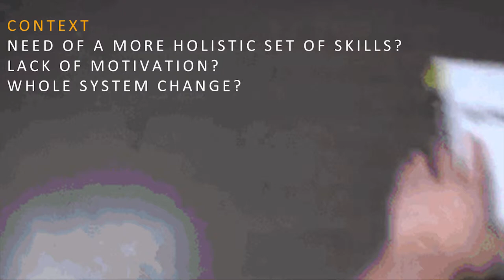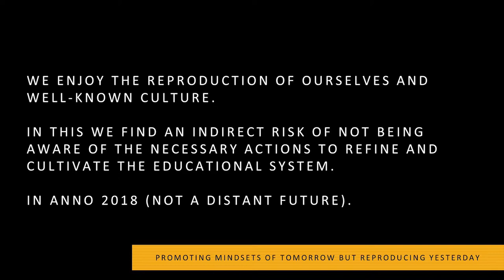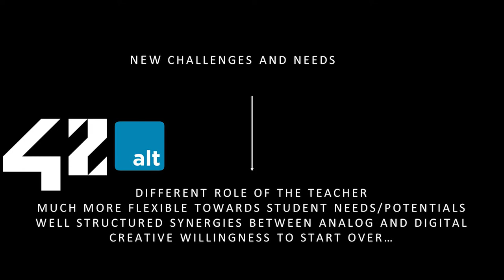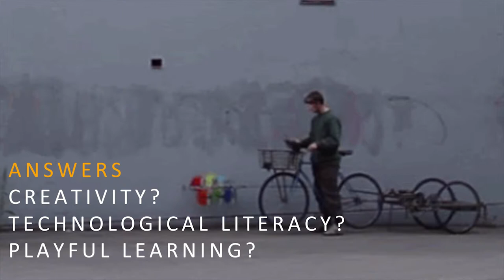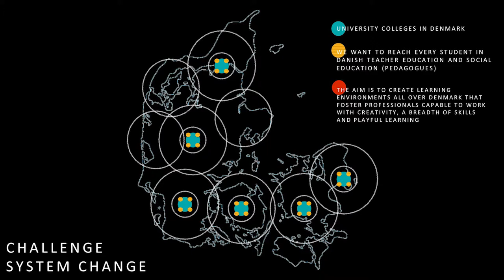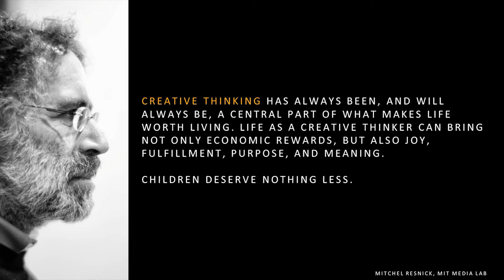Tobias Heiberg, Senior Advisor, The Future Classroom Lab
Tobias reflects on how we can create a school where every student can devlop their talents. We talk a lot, but what do we actually do?